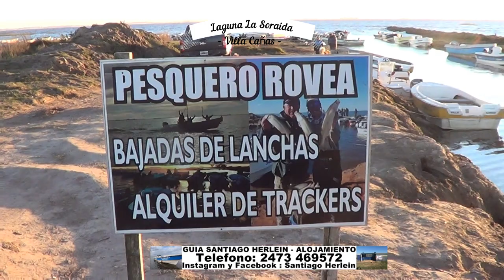Mucho pique en La Soraida de Villa Cañas. Nota realizada a comienzo de Mayo 2021.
Mucho pique en La Soraida de Villa Cañas. Nota realizada a comienzo de Mayo 2021.. GUIA SANTIAGO HERLEIN VILLA CAÑAS - ALOJAMIENTO Y PROVEEDURIA. Instagram y Facebook : Santiago Herlein